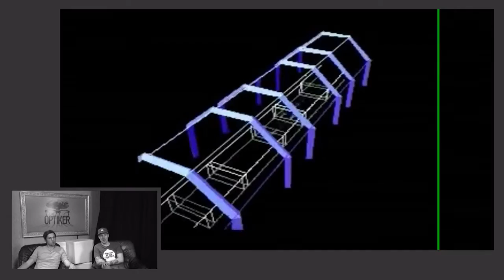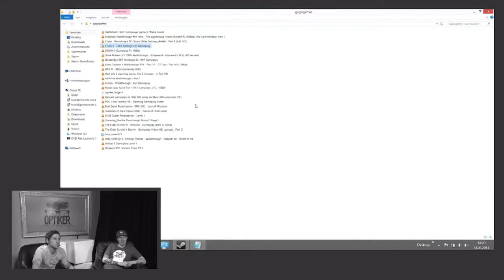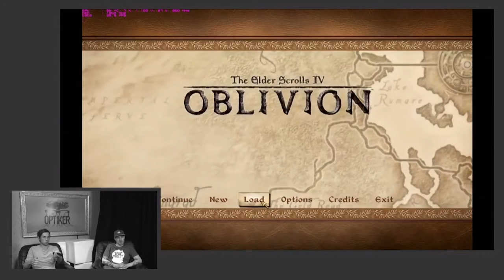Die Optiker - Folge 4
Teil 4:
Jetzt wirds emotional: Die beiden Grafik-Callboys hauen sich die (ihrer Meinung nach) wichtigsten Spielegrafiken ihres Lebens um die Ohren. Die Grafik-Evolution von 1992 bis heute, seriös erläutert von Prof. Dr. Johannes und Dipl. Grfk. Ingenieur Micha. Hier gehts zur vierten Folge der Optiker.